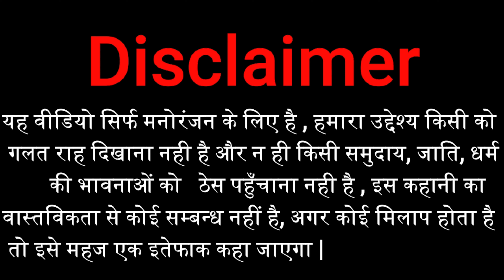गधडिया गैंगस्टर का आया पहली बार कैमरा | 80 लाख का कैमरा | gadariya comedy|tween craft | tween wonder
👉Tween Wonder Family 😘ट्वीन वंडर फैमिली  🙏 आज की वीडियो बहुत ही ज्यादा मजेदार है इस वीडियो को पूरा देखें और वीडियो का आनंद उठाएं और अगर वीडियो अच्छी लगी हो तो हमारी वीडियो को लाइक करें और चैनल को सब्सक्राइब करें और एक प्यारी सी कमेंट करें

👉हमारा मकसद है आपके चेहरे पर मुस्कान लाना और रोते हुए आदमी को हंसाना हंसते रहो हंसाते रहो

👉 दोस्तों हम आपके लिए ऐसे ही मजेदार वीडियो लाते रहेंगे

gadariya gangster
gadariya ki comedy
gadariya comedy
tween wonder
gadariya
tween tackle
tween insaan
tween craft

 comedy video :--